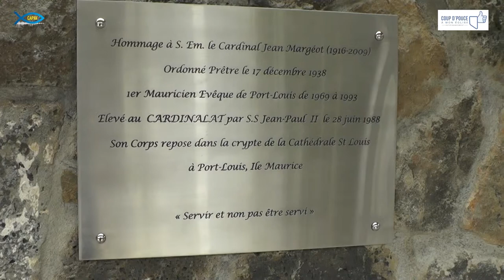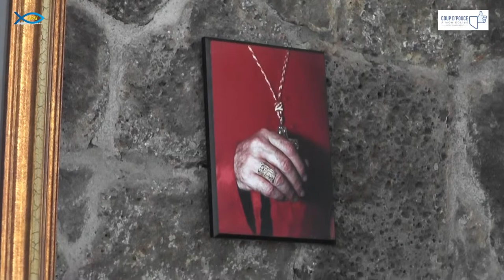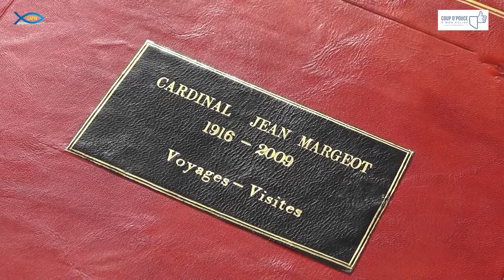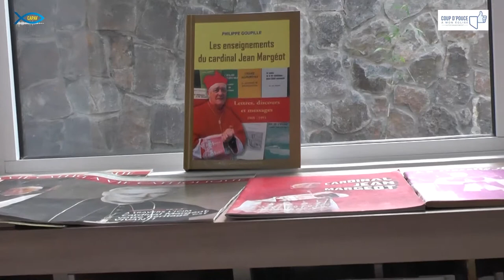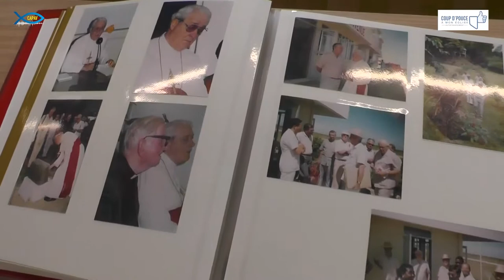Inauguration et Bénédiction du Memorial Cardinal Jean Margeot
In grand merci à tous ceux qui ont contribué au financement du memorial Cardinal Jean Margeot.

Mme Evelyne Forget qui a coordonné ce projet, nous en parle.